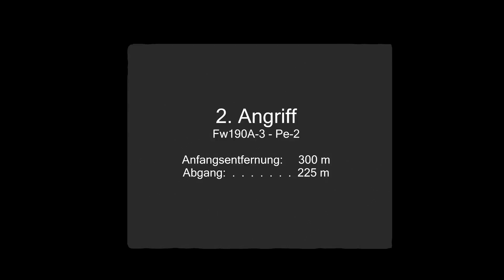Horseshoe Crab (IL-2 BOS)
I didn't feel like working on this any longer. All shot about 2 months ago on the Wings of Liberty server.